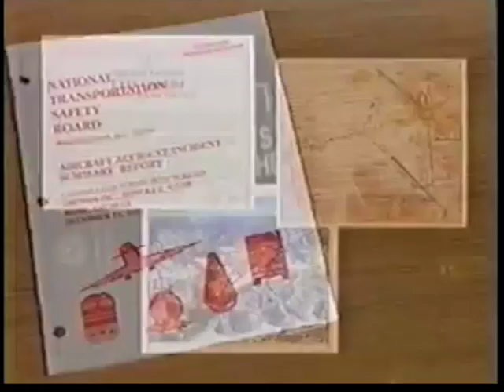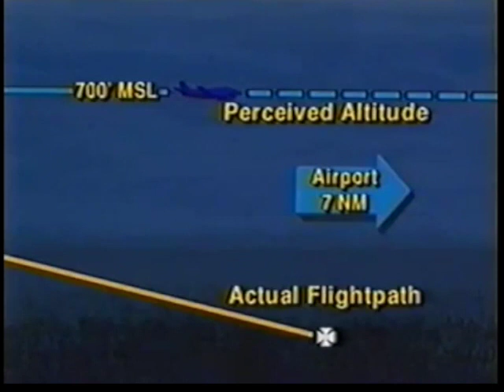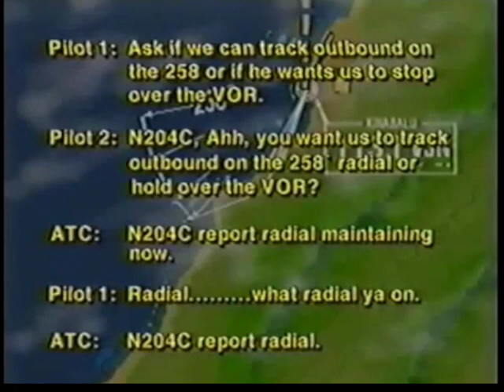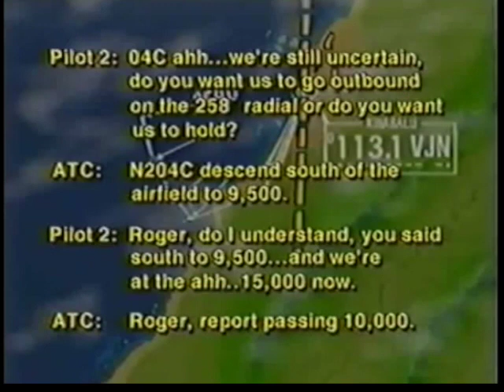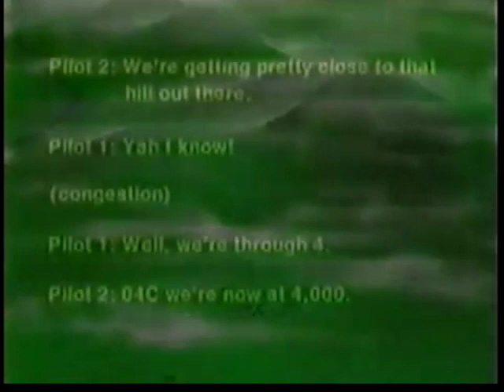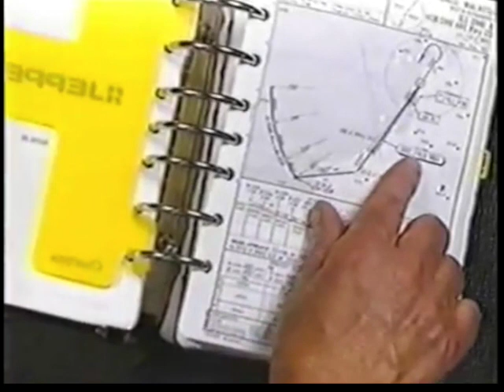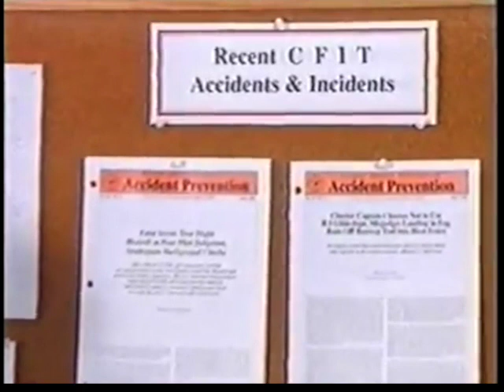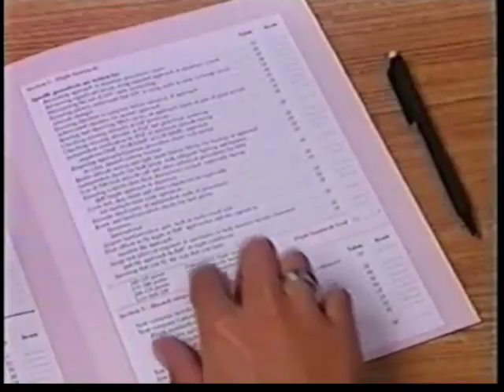CFIT - Awareness and Prevention - Part Two (restored)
Part Two of a Flight Safety Foundation training video about CFIT Awareness and Prevention presented by Stuart Mathews.

Check out more study material for flight crew your cockpit reference codex.

Try Proton Mail and get your first month of Mail Plus free!